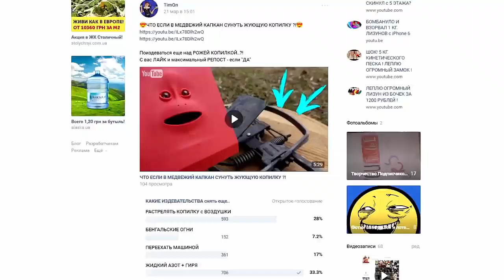EKSPERIMEN: Face Bank Disiram Liquid Nitrogen VS Kettlebell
Teman-teman, eksperimen baru dengan Face Bank! Aku mengejeknya, mendorongnya ke dalam nitrogen cair - 195 derajat + berat 24 kg.
Halo, teman-teman!
Disini Anda akan menemukan banyak video menarik dengan eksperimen, bagaimana caranya, crash test, pranks,review barang china, percobaan laser, percobaan vakum, test gila dan banyak lagi.
Semua video saya dibuat hanya untuk tujuan bersenang-senang dan tidak berpura-pura menjadi contoh percobaan ilmiah sejati, harap diingat.
Jangan lupa untuk meninggalkan komentar Anda di bawah video saya jadi saya akan mencoba untuk membuat hal-hal yang Anda minta 😋
Berhati-hatilah dan jangan mencoba semua ini di rumah 😎